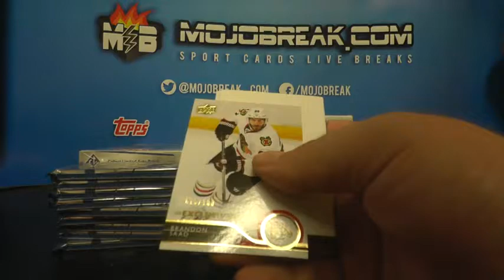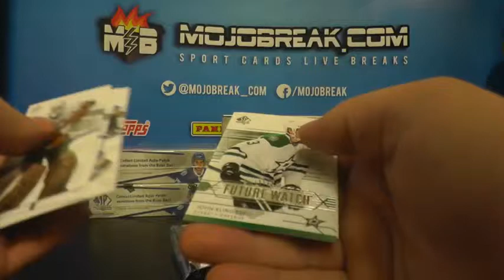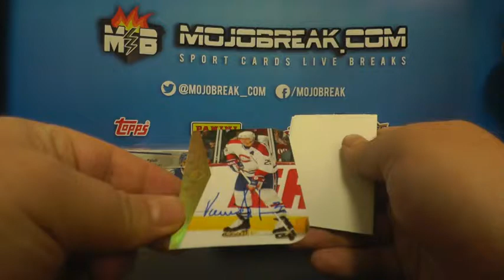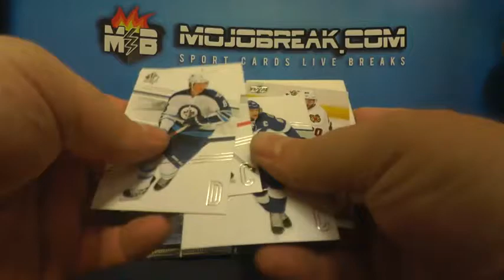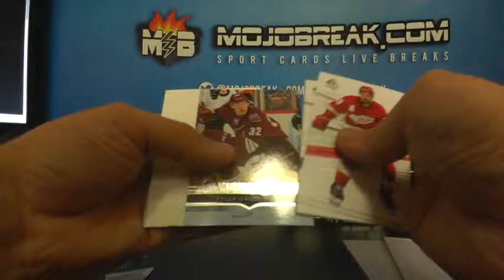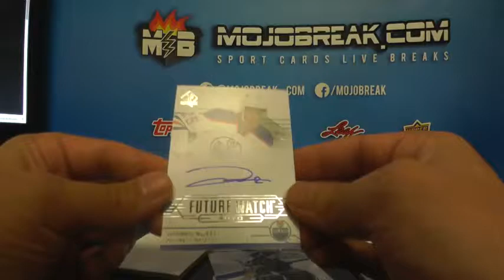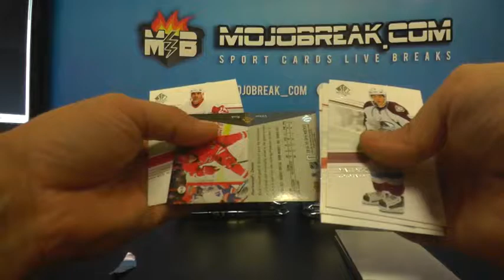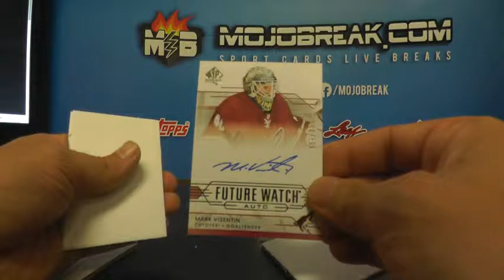14-15 sp authentic hockey 6 box